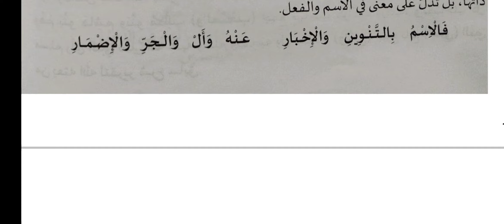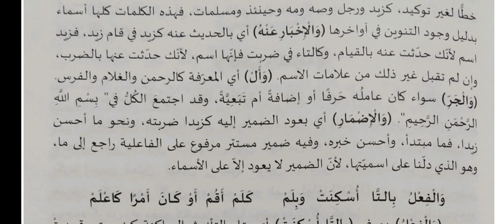Tuhfatul wardiyya | Dars No 03 تدريس تحفة الوردية درس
Tuhfatul wardiyya | Dars No 03 تدريس تحفة الوردية